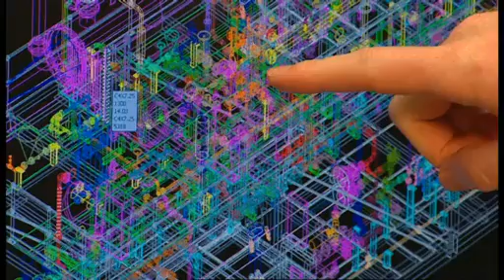Process Group Overview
Process Group has an established track record as a leading solutions provider for the Energy Industry. Our 30-plus year track record includes packaged process systems and complete process trains and plants for onshore and offshore facilities in Production, Refining, Petrochemical and Carbon Capture applications. Our creative solutions are recognized worldwide for their innovative engineering and ability to generate strategic value and bottom-line benefits for our Clients.

Process Group creates solutions for its world-wide customers from facilities in Melbourne (Australia), Singapore, and Abu Dhabi (United Arab Emirates). Each facility is fully integrated, with Sales, Design, Engineering and Fabrication capabilities, which allows one team to control your entire project from a single location - from concept design through to final manufacture, delivery, installation, commissioning and after-sales support.

Our global footprint delivers to clients in UAE, Oman, Iraq, Pakistan, India, USA, UK, Australia, New Zealand, China, Japan, Indonesia, Malaysia and Singapore just to name a few. We take pride in our proven ability to meet a client's specific on-site development and construction requirements anywhere in the world.